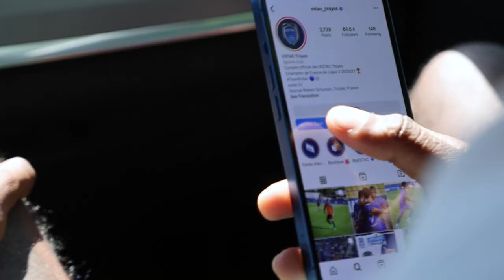Iké UGBO de retour à l'ESTAC !